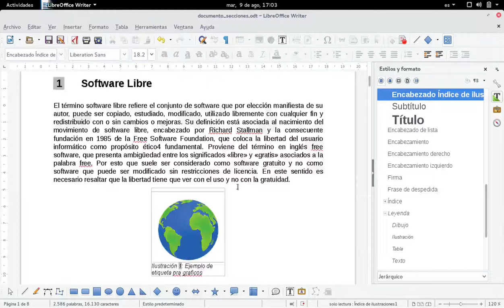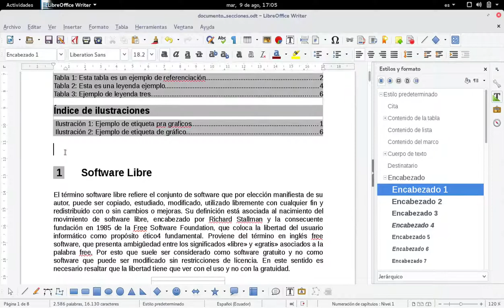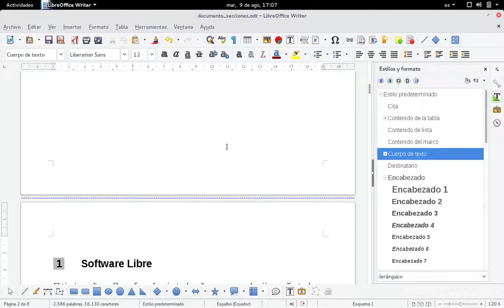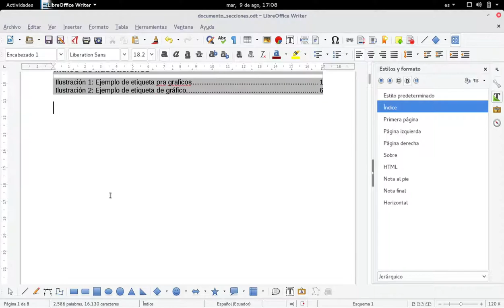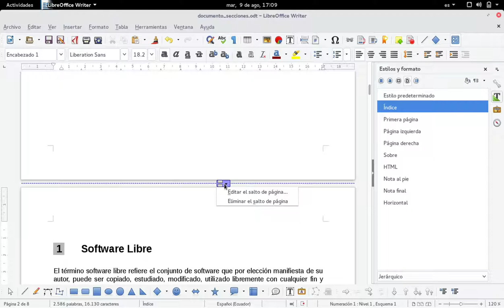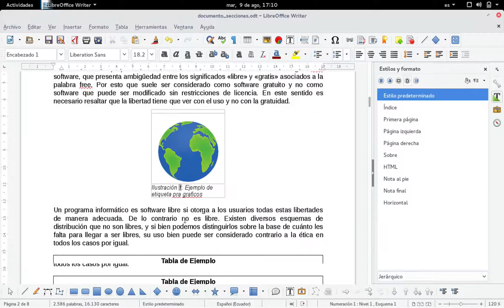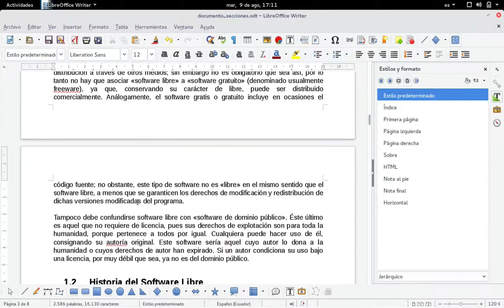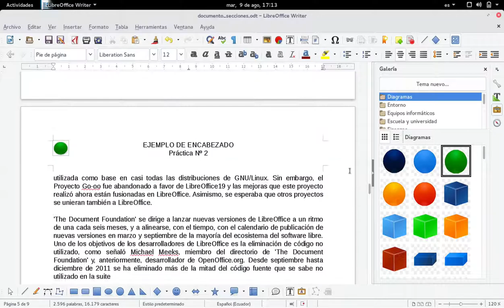Writer: Salto de página